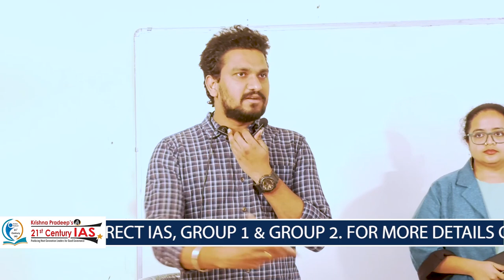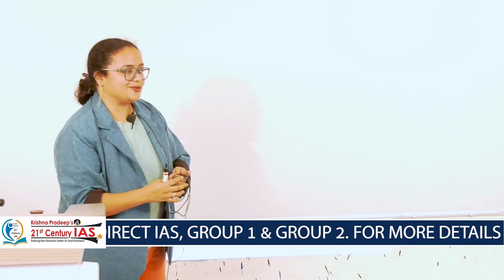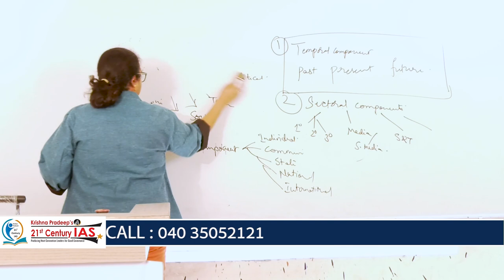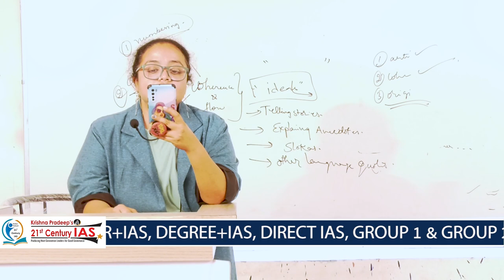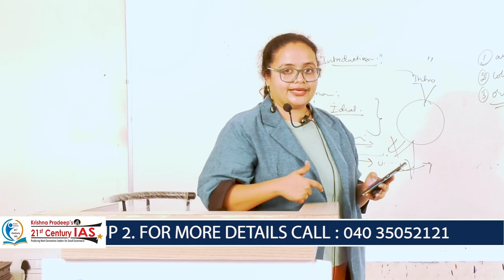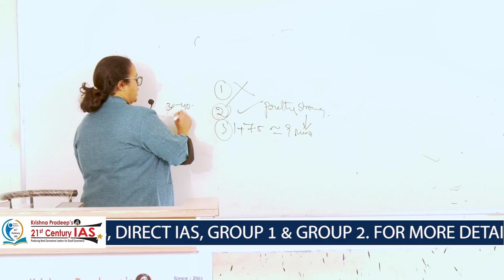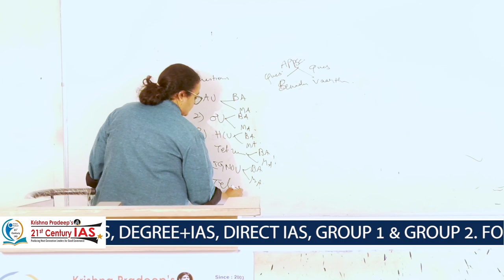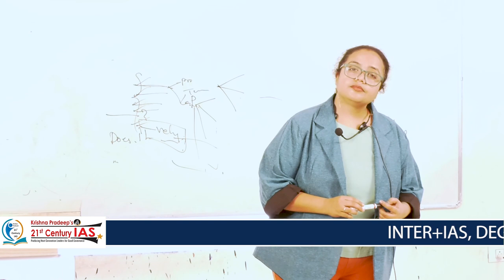TSPSC Group 1 Mains Preparation Strategy by Group 1 1st Ranker Rani Susmitha l 21st Century IAS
tspsc group1 MainsPreparation Strategy by Group 1 1st Ranker Rani Susmitha l 21st Century IAS